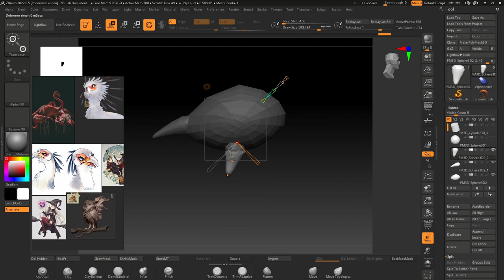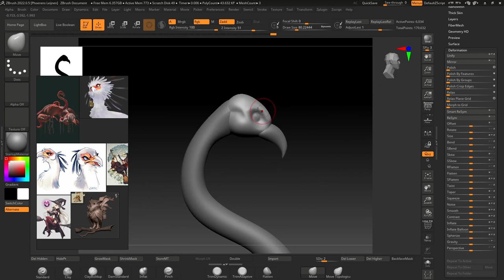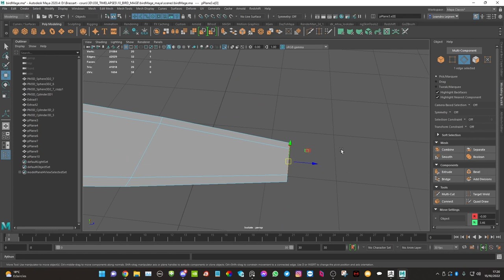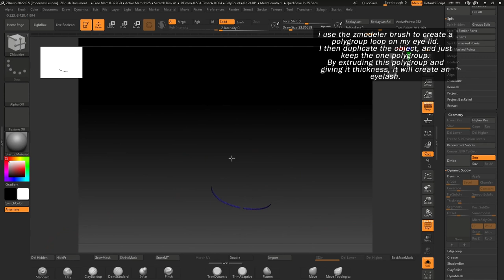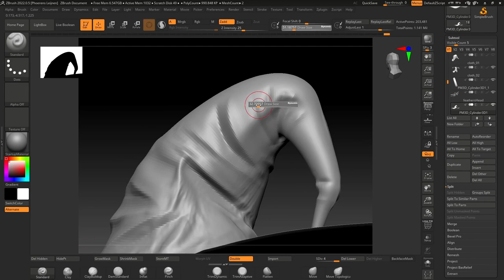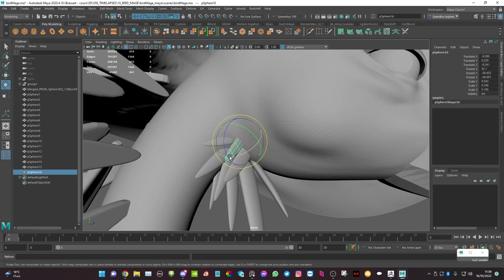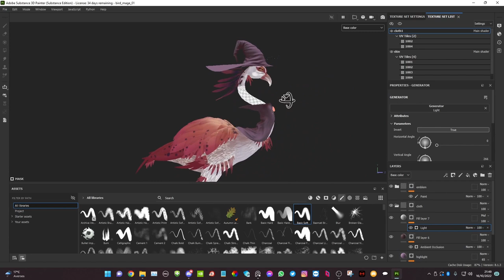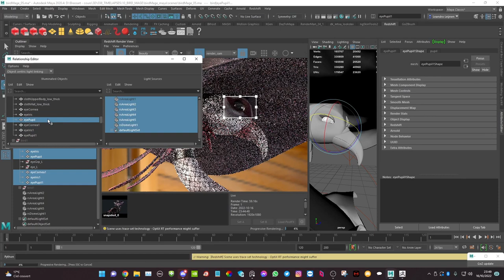Sculpting a stylized bird | Zbrush TIMELAPSE (+ Painter & Maya)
Hello ! Back to some timelapses ! I hope you like it and I hope you can learn a stuff or two. Did you also made an art piece for halloween ?

Software used :
- Maxon Zbrush
- Adobe Substance Painter
- Maxon Redshift
- Autodesk Maya

Chapters :
00:00 Sculpting the primary shapes
04:40 Merging and cleaning the meshes
08:23 Making the hat
09:58 Placing the feathers
14:13 Face refinement
19:08 Making the cloths
26:03 Final feathers
29:52 Texturing
35:41 Shading
40:04 Final result

▼ My INSTAGRAM account where I post all my small & big projects!

✏ Comments and ideas for the next timelapses are appreciated :)

tracks :
- warrior song
- origin
- ascendancy
- nemesis
- origin reprise
- elevate
- kingdom come
- mad moon falling
- threnody
- envelope
- reminiscence
- afterlife